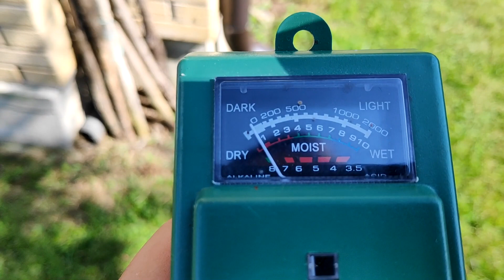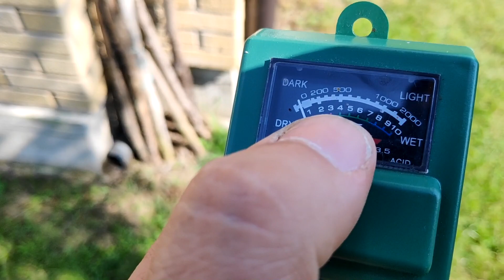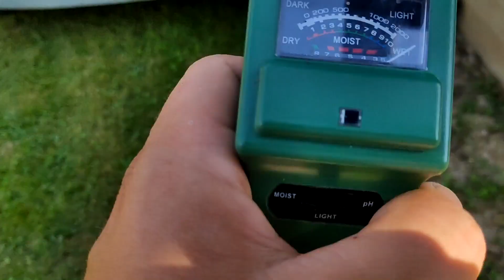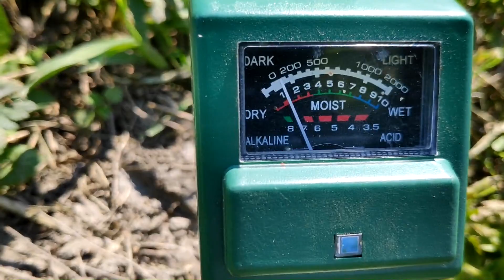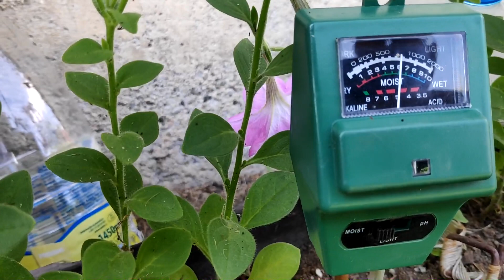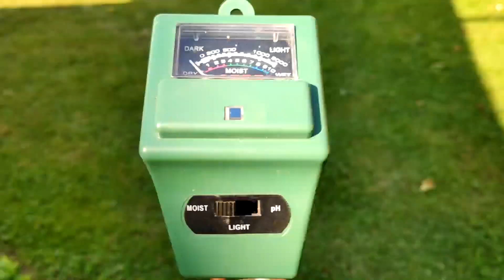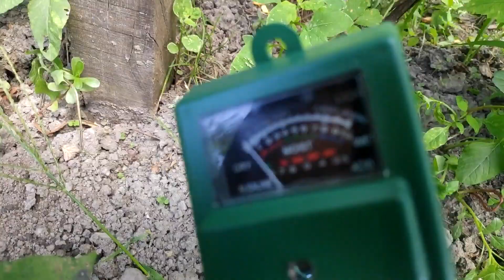Merac PH Zemljista,Vlage I Osvetljenosti PH Metar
Kao sto naslov kaze Merac PH Zemljista,Vlage I Osvetljenosti PH Metar. Imate na aliju I kod nas po netu se moze naci oko 1000din.Neka radi kako god ,bitno je da mozete da uporedite reference koje merite ,najvise je namenjen za cvece ali moze se koristiti I u druge svrhe.Ovo radi...

Ukoliko imate nekih pitanja,slobodno ostavite komentar.
Ovde nema laziranja,sve je autenticno,i trudim se da budem objektivan,i sto bolje prenesem moje iskustvo ili misljenje!

Uzivajte
i pridruzite se na moju facebook stranu za nove objave i najave na